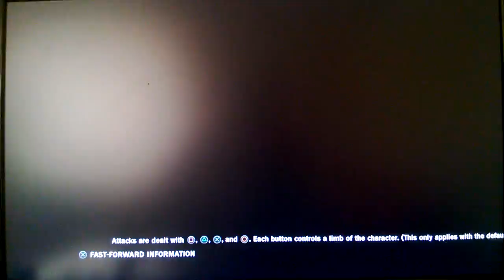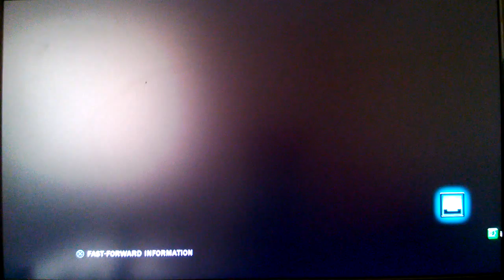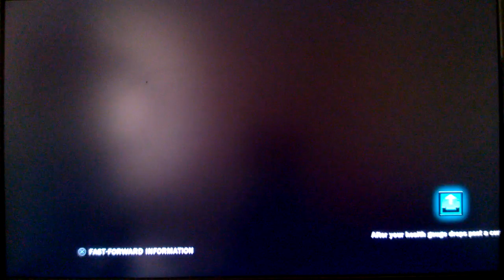Bigmania (jin,deviljin,kazuya,heihachi) vs naruto-uzumakiac (deviljin,kazuya)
Bigmania (jin,deviljin,kazuya,heihachi) vs naruto-uzumakiac (deviljin,kazuya) tekken tag tournament 2 online match